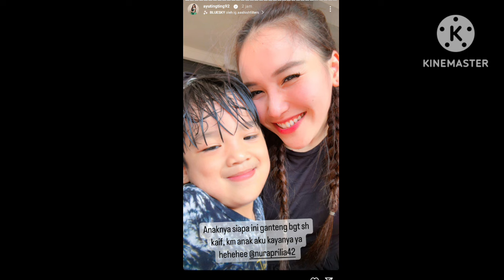2 KABAR TERBARU HASIL PRELOVED BAJU AYUTT AKAN DI SUMBANGKAN KE SINI. COBA LIHAT INI